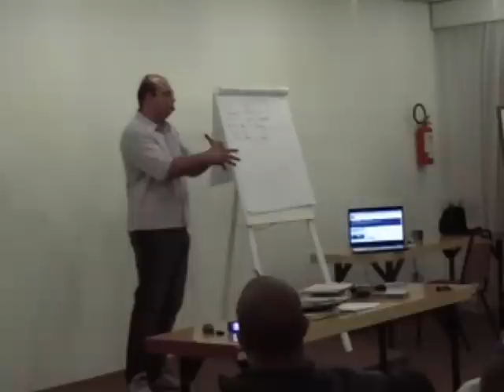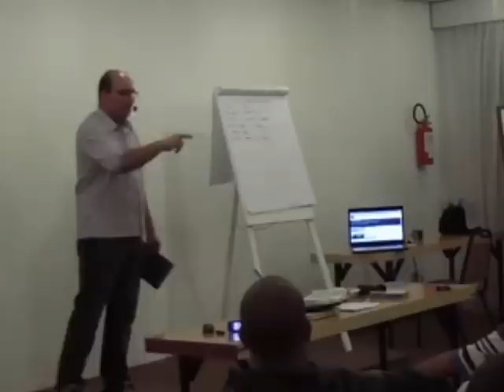SÃ DOUTRINA NOMES BLASFEMOS (Apocalipse Explicado) Parte 8